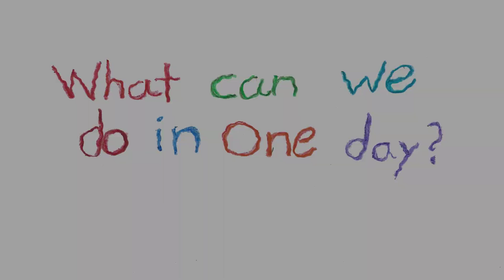What can we do in one day? | OneOC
Find out what you can do for our community in just one day.